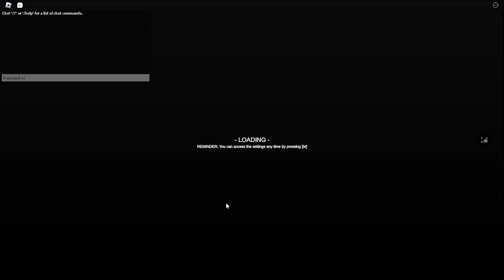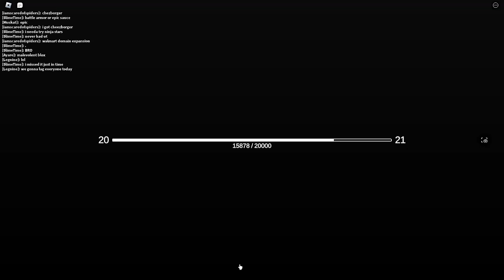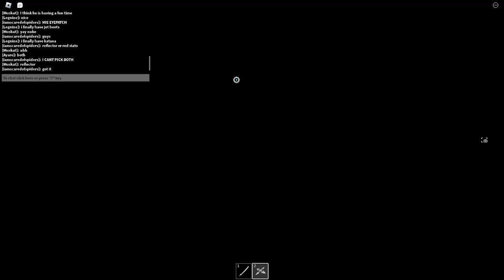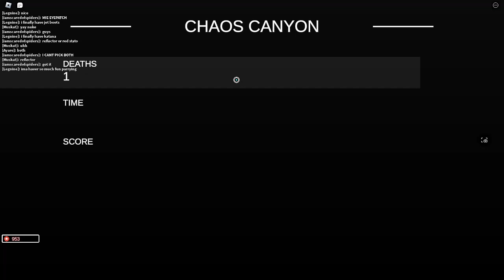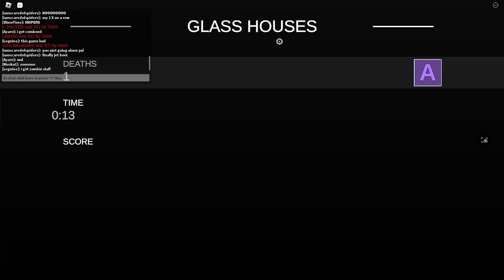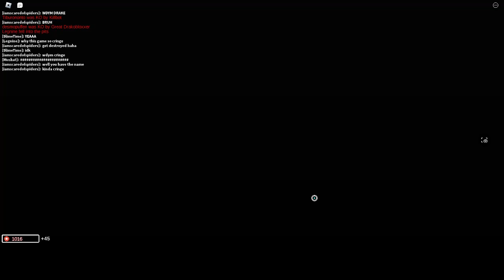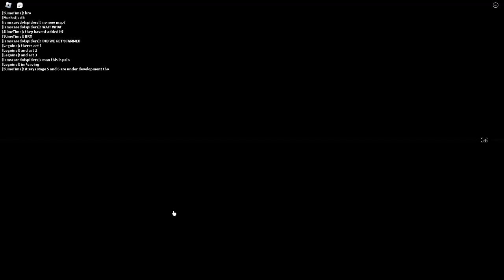Combat Initiation full walkthrough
Combat initiation is fun. I will compose this into a funny moments vid once i get the chance.